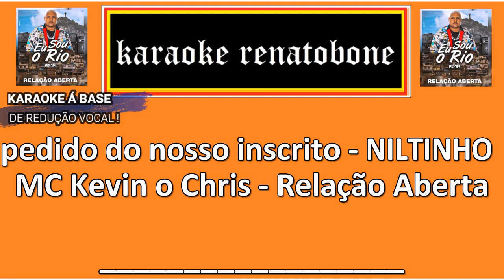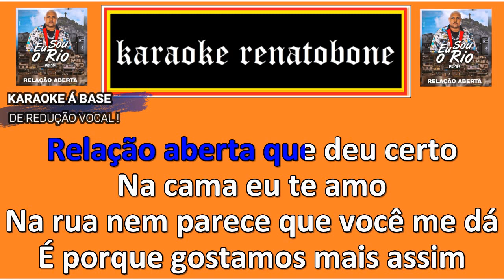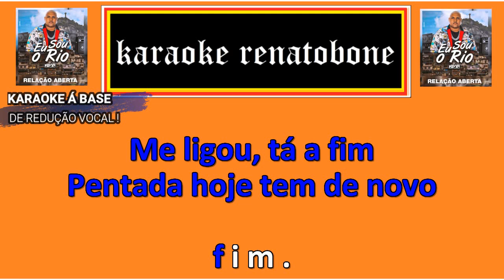RELAÇÃO ABERTA karaoke completo MC KEVIN O CHRIS